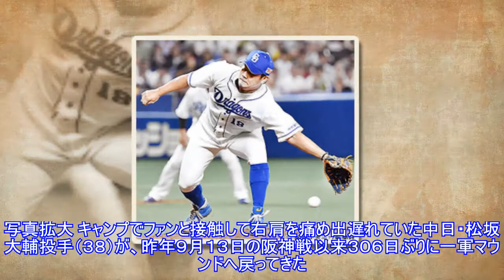“平成の怪物”松坂が令和初登板 変化球駆使して５回２失点Top News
“平成の怪物”松坂が令和初登板 変化球駆使して５回２失点Top News 写真拡大 キャンプでファンと接触して右肩を痛め出遅れていた中日・松坂大輔投手（３８）が、昨年９月１３日の阪神戦以来３０６日ぶりに一軍マウンドへ戻ってきた。１６日の阪神戦（ナゴヤドーム）で今季初登板